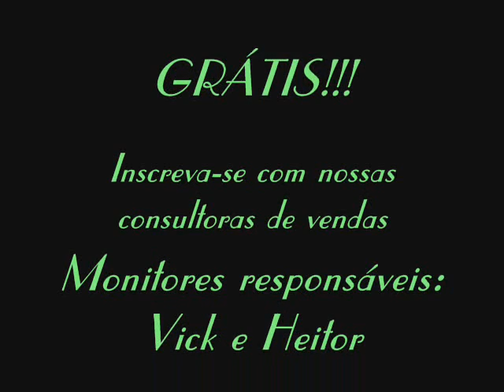Y Cultural Group - Propaganda 2 2007/2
Nova propaganda do Y Cultural Group, parte 2! Yázigi Viamão